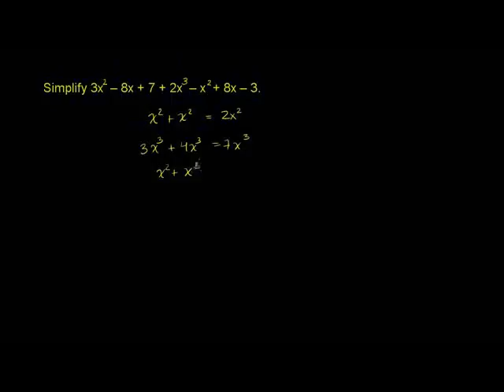Simply a polynomial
u11_l2_t1_we3 Simply a polynomial